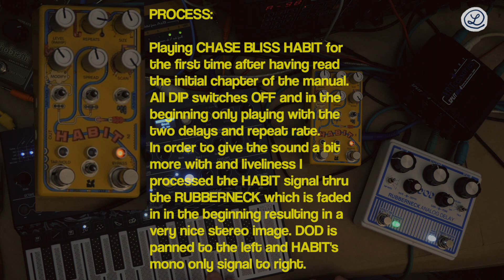CHASE BLISS HABIT // UNBOXING // MicroFreak + DOD RUBBERNECK Analog Delay // 3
PROCESS:

Playing CHASE BLISS HABIT for the first time after having read
the initial chapter of the manual. All DIP switches OFF and in the beginning only playing with the two delays and repeat rate.
In order to give the sound a bit  more with and liveliness I processed the HABIT signal thru the RUBBERNCK which is faded in in the beginning resulting in a  very nice stereo image.
The DOD RUBBERNECK is  panned to the LEFT and HABIT's mono only signal to RIGHT.